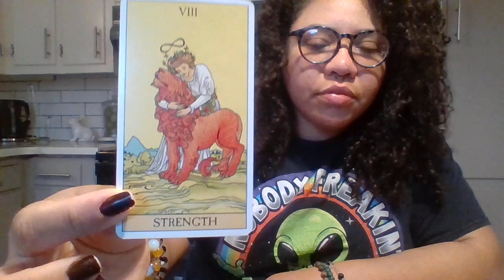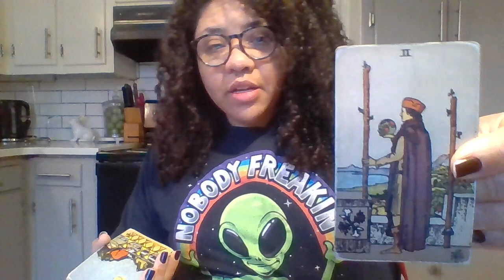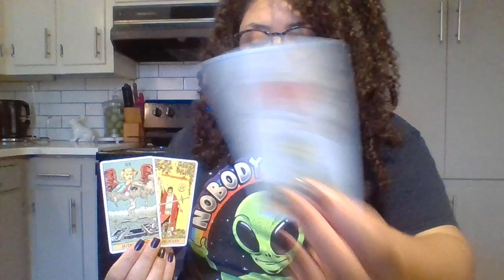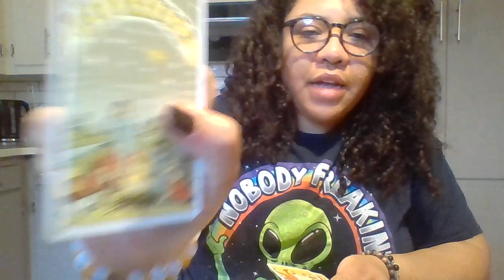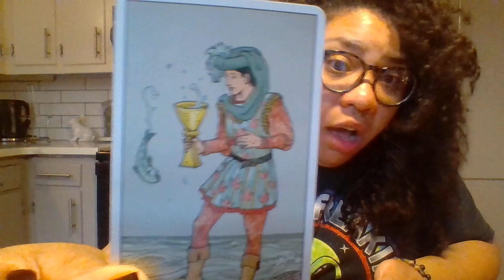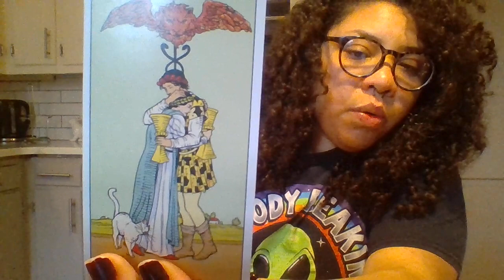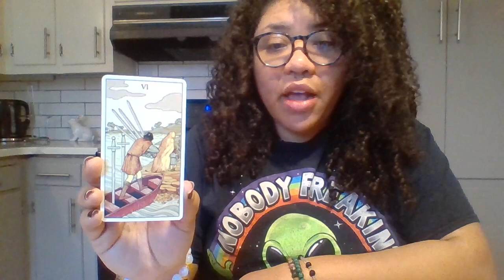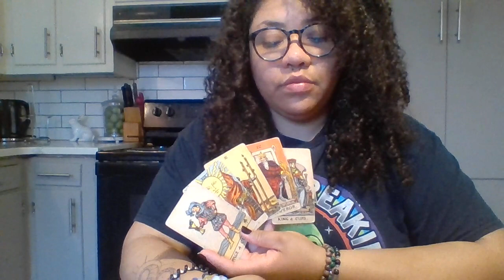You are so abundant, you will have MANY suiters... Use discernment!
Hey, Lovelies! In the past cycle, you learned what was or you and what wasn't. Take these lessons into the future. You will have many options moving forward. make sure you use discernment. Good luck out there.  Love and light.

                                            💞 **TIPS** 💞
cashappGoldenThreadTarot333

                                        🔮**Decks Used**🔮

The After Tarot by Giulia F. Massaglia